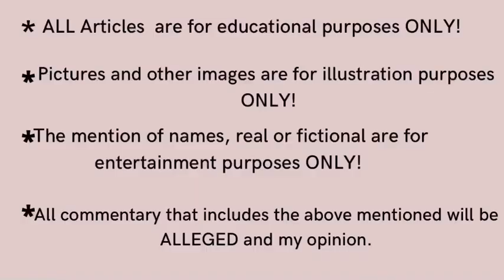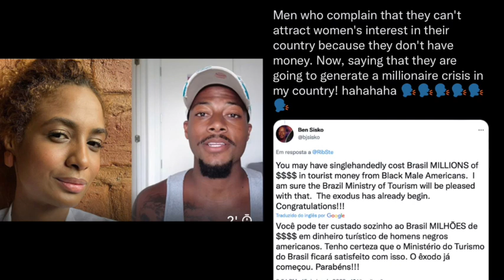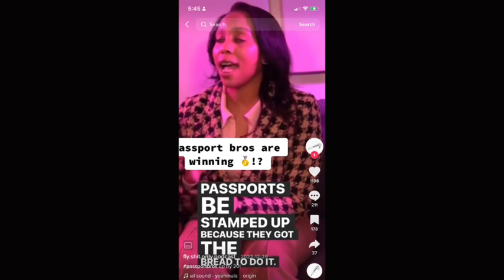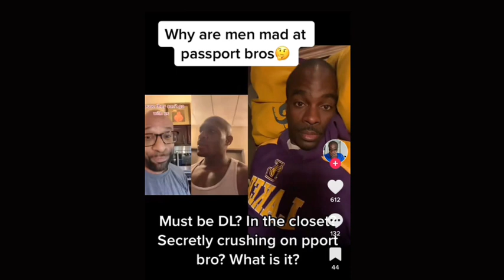PASSPORT BROS RUNNING SCARED ACTIVIST stephnieriberio🇧🇷*BROS SAYS BRAZIL IS A DUMP*passportbros